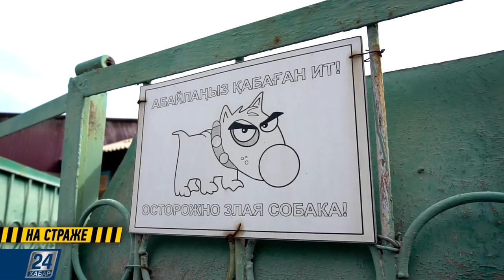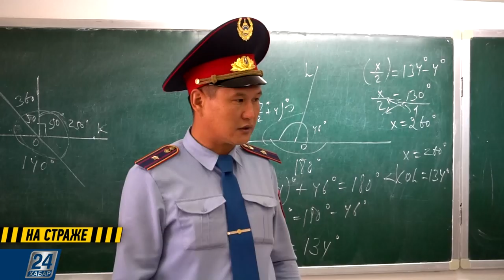28.10.2019 І На страже